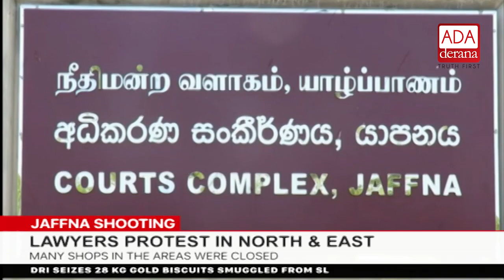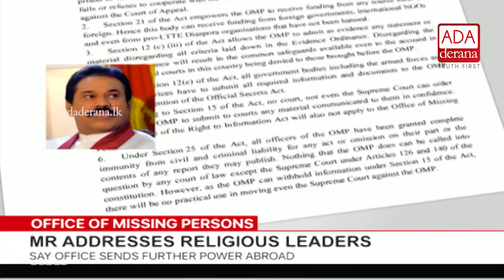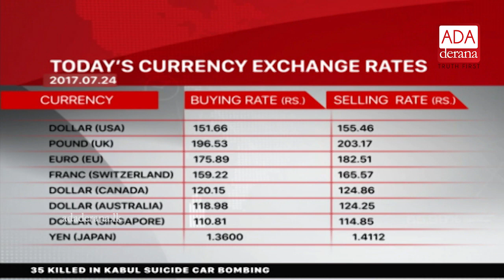Ada Derana English News Bulletin 09.00 pm - 2017.07.24